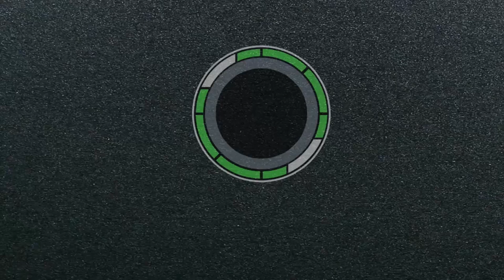【Kikai Sentai Zenkaiger】Zenkaiju Gear【Papercraft Tutorial】 - ゼンカイジュウギア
Let's build the Zenkaiju Gear to transform into Super Zenkaiger!

* NOTICE: For who cares about the Zenkaiju Gear template, I will upload it on my online shop soon

Hope you enjoy my videos! It will help me a lot to have more motivation to make more model! Thanks!